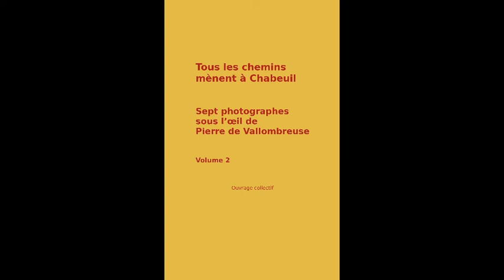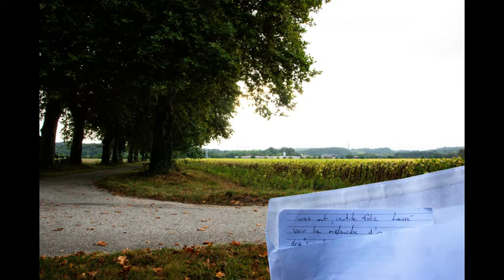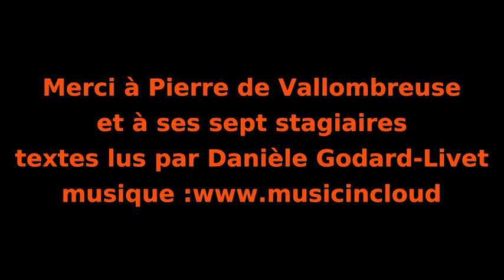Tous les chemins mènent à Chabeuil (version courte)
Sept photographes sous l'oeil de Pierre de Vallombreuse. 5 jours pour raconter un parcours dans Chabeuil en 10 photos et avec un texte.